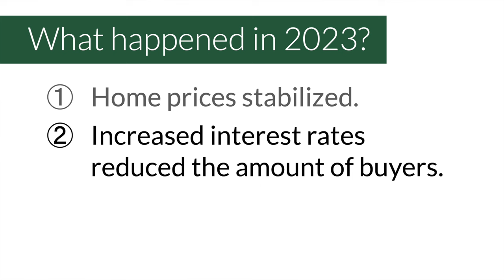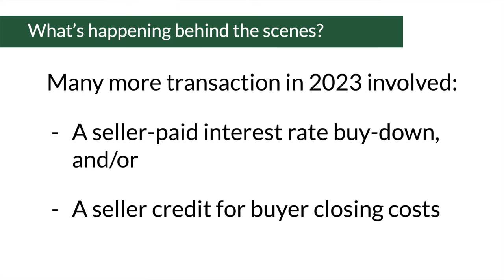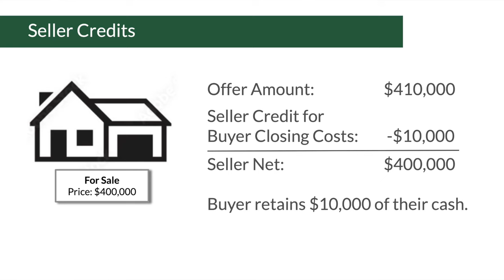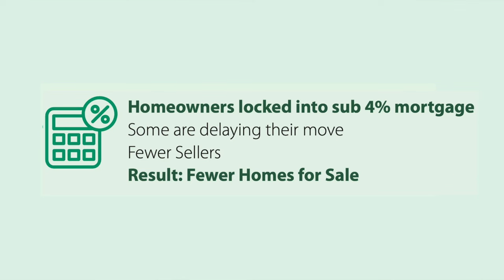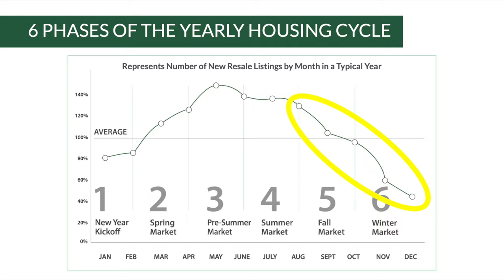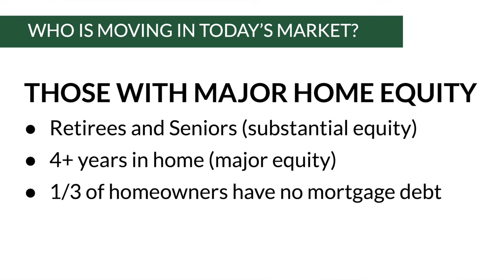2024 Housing Forecast and 2023 Year Review - Portland Real Estate Market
In this video, I take a look back at 2023 and review what happened in Portland’s real estate market.  It was a year of solidifying for the housing market, but what exactly happened?  Looking ahead, I give three predictions for the 2024 market and how it will affect buyers and sellers.

If you have questions about what you see in this video, or if you want to discuss your real estate goals for this coming year, I want to speak with you and help you achieve those goals! Simply schedule your free one-on-one consultation with me, either for a phone, video, or in-person meeting by using this scheduling

00:00 - Intro
00:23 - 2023 Review - Home prices stabilize
01:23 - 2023 Review - Interest rates kill buyer activity
02:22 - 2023 Review - Buyers are more selective
02:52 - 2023 Review - Buyers' get rate buy-downs and seller credits
04:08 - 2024 Forecast - Typical annual cycle but with fewer homes
05:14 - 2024 Forecast - Typical housing cycle with 6 periods
06:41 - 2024 Forecast - People moving for the same reasons as last year
07:49 - What will happen with interest rates?
08:53 - Closing thoughts and advise